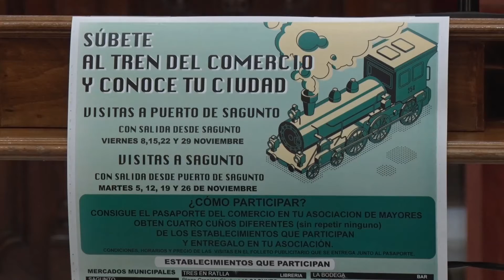‘Puja't al tren del comerç i coneix la teua ciutat’ permetrà els majors conéixer el comerç local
Es tracta d'una iniciativa a través de la qual estarà disponible un tren els dimarts i divendres de novembre perquè les persones majors puguen desplaçar-se de Sagunt al Port de Sagunt i viceversa i fer una ruta pel teixit comercial i els punts més emblemàtics de cada nucli